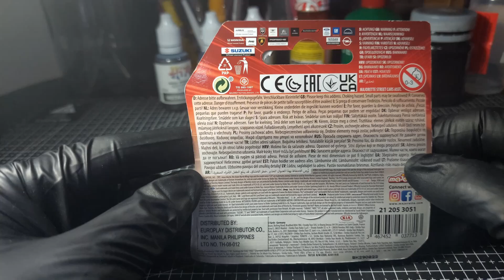Isuzu D Max Unboxing - Majorette